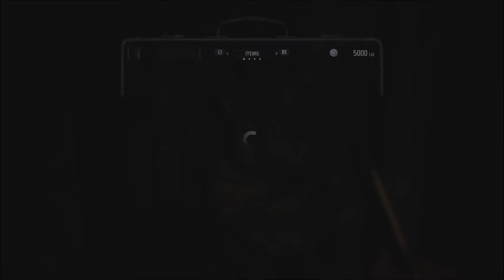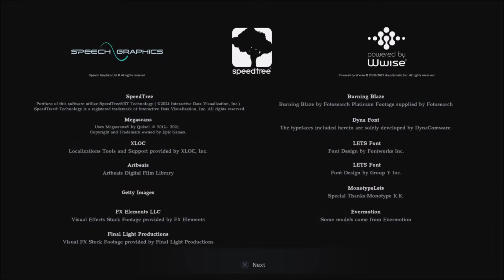YAAS BIIG LADY! | Resident Evil 8 Castle Demo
Finally the 3GGs are back together and we get to play the new Re8 demo. Only 30 mins again :(. I had to fast forward a few parts because my family came in for a second asking questions about pizza n stuff etc. Next week we will go again and play the 1 hr demo